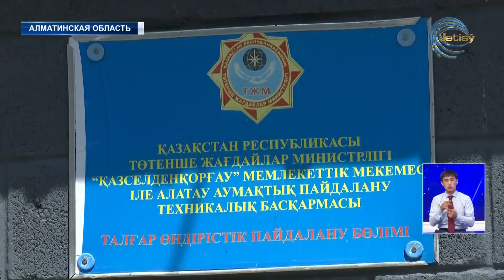С повышением температуры воздуха в горах Алматинской области активизировалось таяние ледников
С повышением температуры воздуха в горах Алматинской области активизировалось таяние ледников. Вследствие чего этот наступил селеопасный период. В отдельных районах начаты работы по опорожнению наиболее прорывоопасных моренно-ледниковых озер. Отмечается, что в окрестностях Алматы имеется пятьдесят одно  моренное озеро, из них прорывоопасными являются шесть. А потому сотрудники специальных служб внимательно следят за состоянием горных рек близ населенных пунктов Алматинской области.